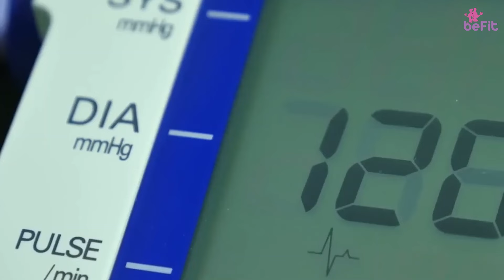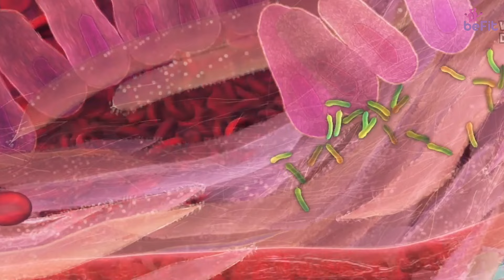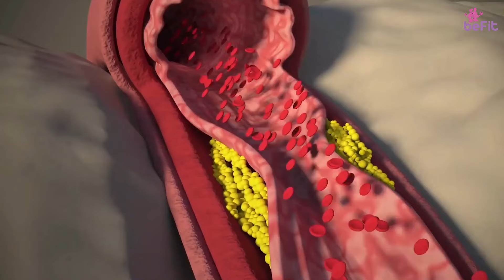What Happens When You Start Eating Chia Seeds Every Day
Great things come in small packages and chia seeds are the best example of it. Chia seeds may look tiny but they have significant health benefits if added to your diet on a regular basis. Chia seeds and benefits have been recognized as one of the best for centuries across various cultures, especially in the Aztec and Maya diets. The nutrient-rich chia seeds are known to be rich in antioxidants promoting heart health, stronger bones, weight management, diabetes management, and more. Chia seeds are now recognized globally for their health and nutrition purposes popping up everywhere on the internet beauty blogs as well as every health and wellness feed. Chia seeds are very versatile and can be consumed in multiple ways and forms. You can add them to your overnight soaked oats, simply mix them with water, or even add them as a garnish on your smoothie bowls. The number of ways in which you can consume these nutrient-rich seeds will truly amaze you. In order to understand their nutritional value and health benefits Keep watching until the end.

🌟 Welcome to Be Fit! 🌟 Join us for a journey to a healthier, happier you. We offer:

🏋️‍♀️ Workouts and tips for fitness and weight management.
🥗 Diet advice and recipes for body fitness.
🧘 Mindfulness practices for stress relief and mental health.
🛌 Tips for better sleep and energy levels.